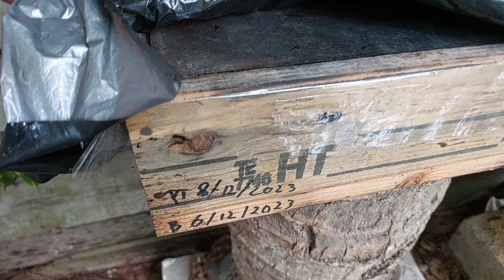KELULUT TRIGONA ITAMA AMAN DI PELIHARA DEKAT RUMAH & CEL TELIR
Betkah Abah Guri Selumpul